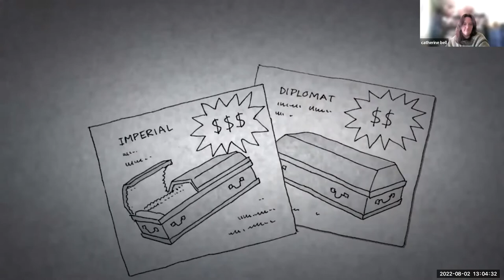Get Dead Set: Catherine Bell on Tender Funerals: A Community Undertaking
This is a recording of a session from August 2nd, 2022. Catherine Bell tells us about Tender Funerals and what they hope to do to make funerals both meaningful and affordable in Canberra.